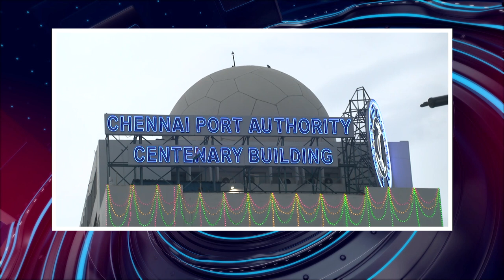பொதிகை காலை 10 மணி எக்ஸ்பிரஸ் செய்திகள் [15.8.2023]